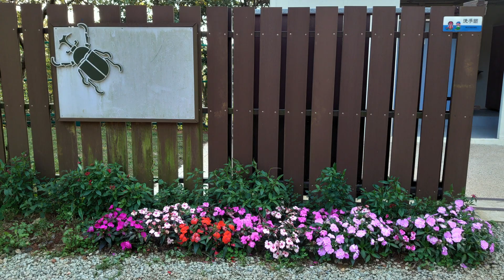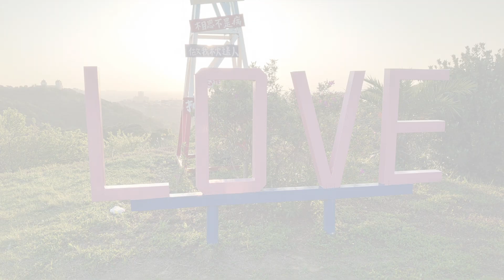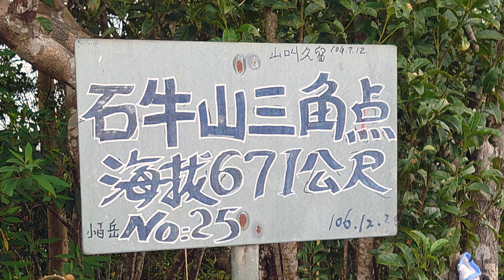在 2022 的春天 - 羊稠坑步道 / 石門山 / 青草湖 / 石牛山